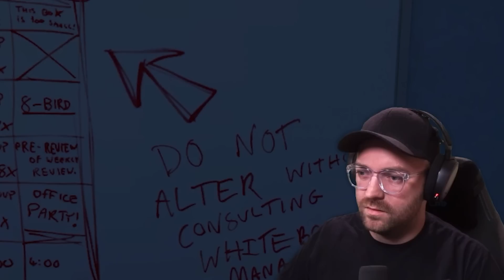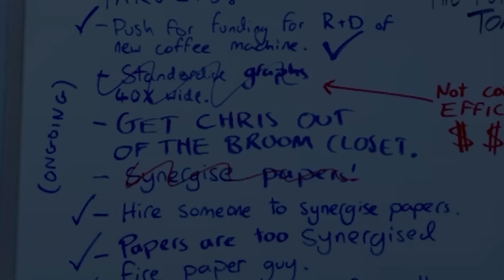We must choose.. ESCAPE or MIND CONTROL | The Stanley Parable Ultra Deluxe Part #1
In our first playthrough of The Stanley Parable: Ultra Deluxe, I have to make a choice... to follow the rules or not to follow the rules. When a simple-minded individual named Stanley discovers that the co-workers in his office have mysteriously vanished, he sets off to find answers. The narrator attempts to point us in the "right" direction but can we trust the narrator?